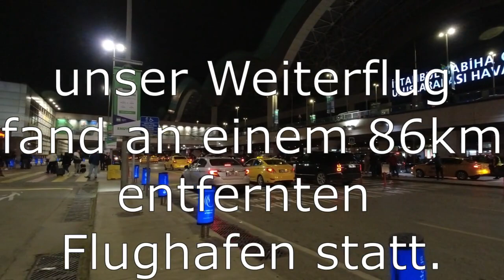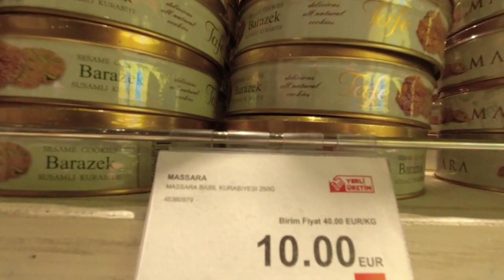Von Berlin nach Istanbul Türkei, auf in ferne Länder, Kolumbienreise Vlog#1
Am 08. November 2021 brachen wir von Berlin auf nach Istanbul, der Hauptstadt der Türkei. Und traten damit unsere mehrmonatige Südamerikareise an. Doch schon auf unserer ersten Zwischenstation Istanbul wartete Ärger auf uns.